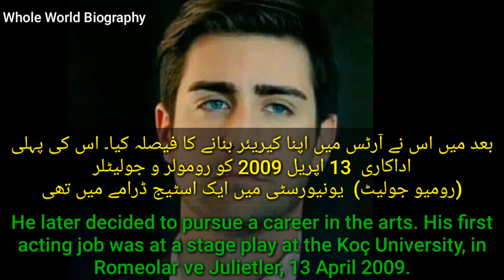Caglar Ertuğrul(کگلر ایرٹگرل)Turkish Actor Biography Net worth With English Urdu Subtitles